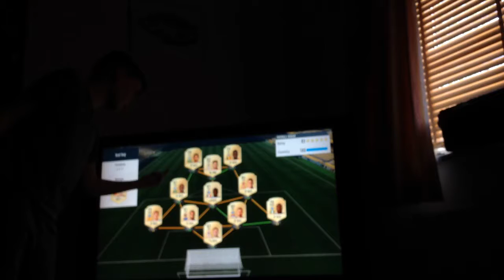Experimenting with full team of defenders (bad camera quality)